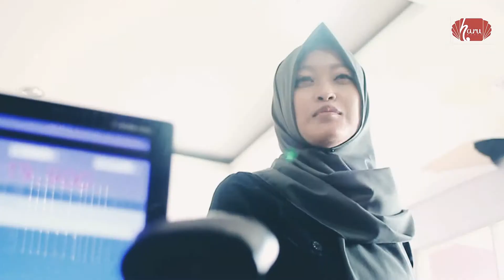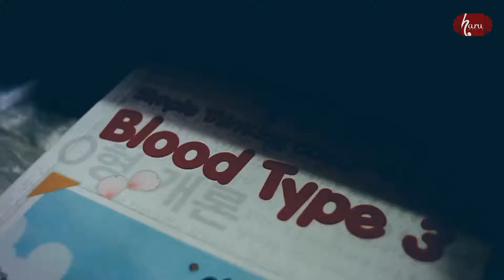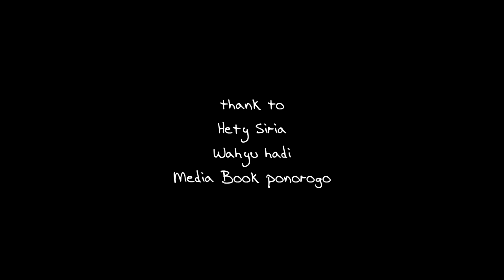one spesial day ( sahabat )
Spesial thanks to Ratri Fahmi atas ide kelanjutan ceritanya. Silakan nikmati video dari Haru Media.

Kami tunggu kisah seru kalian!

Terima kasih kepada seluruh crew Haru Media.